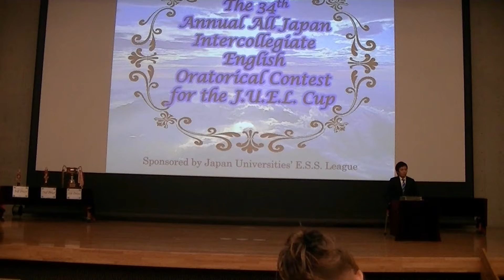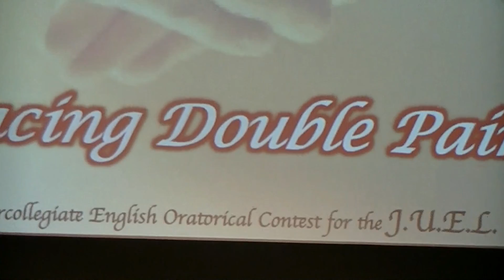5, Before Facing Double Pains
5th Speaker (Prepared)
Mr. Naoto Fukazawa (from Aoyama Gakuin Univ.)